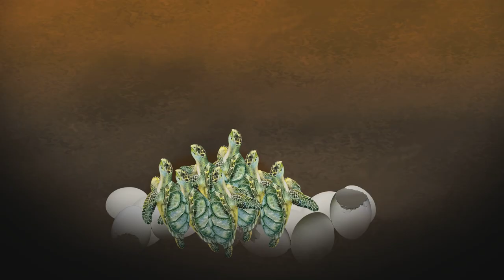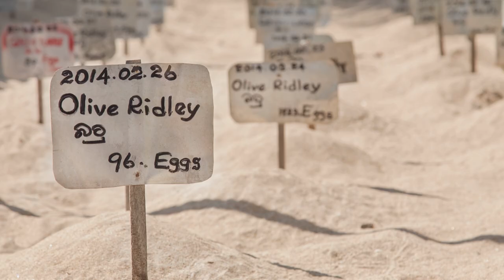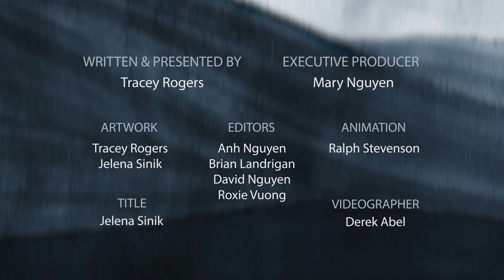The impacts of our warming waters on turtles | Prof TRACEY ROGERS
Professor Tracey Rogers explains some of the challenges marine turtles face.
Marine turtles have been around for 200 million years, surviving through several mass extinctions and climate change events. Today there are seven species of marine turtles, six of which are either threatened or endangered.
After hatching, only female turtles ever come back on land to lay their eggs, and this is usually on the same beach they hatched from.